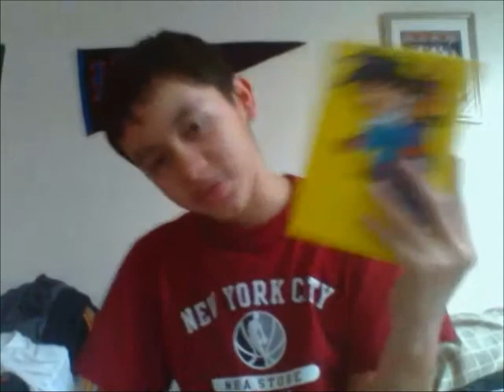Dragonball Z Original music vs Bruce Falconer music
I prefer the Bruce Falconer music but the original DBZ music is still awsome